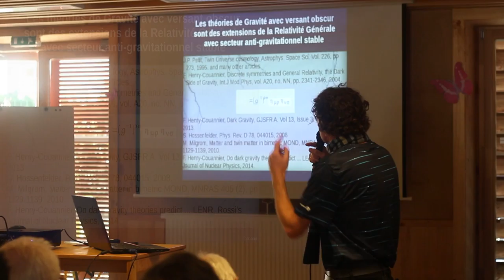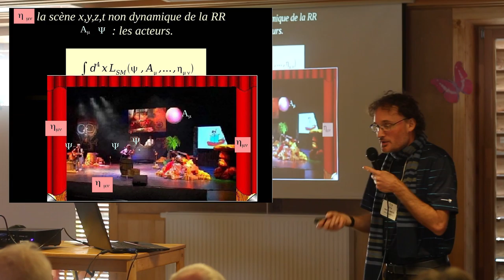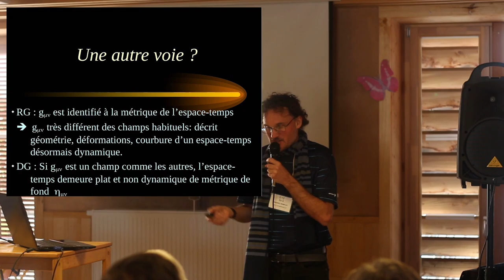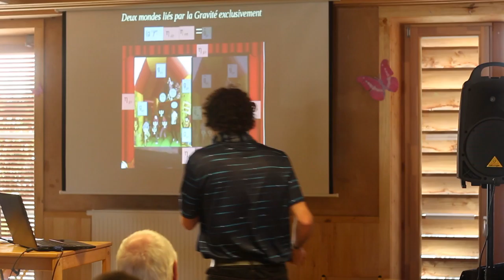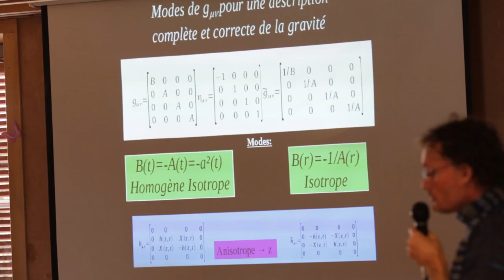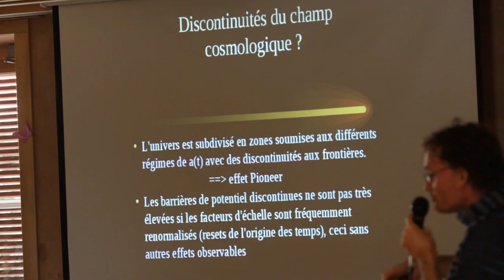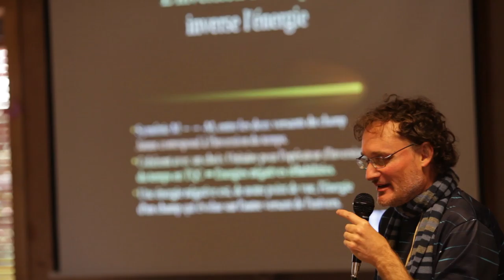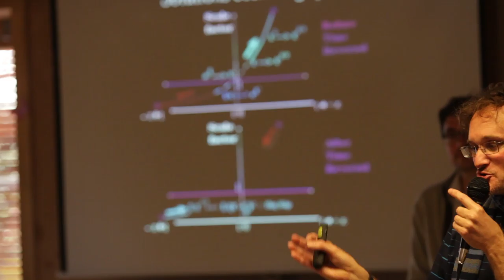RNBE 2016 - Le coté obscur de la gravité et les RNBE (1/2) par Frédéric-Henry Couannier